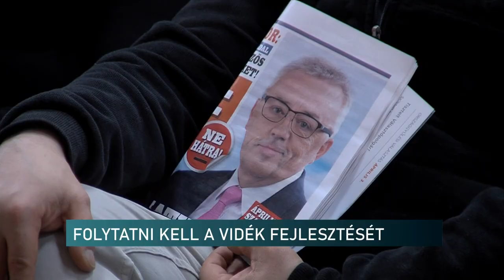Fórumot tartottak a Magyar Falu programról Villányban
A vidéki Magyarország fejlesztéséről, a Modern Városok és a Magyar Falu Program eredményeiről tartottak fórumot Villányban. A vidékfejlesztési programokért felelős kormánybiztos volt a vendége a térség országgyűlési képviselőjének. A baloldali politika leépítené a vidéket, megszüntetné a falvakat. Erre már tettek kísérletet 2002 és 2010 között - mondta a kormánybiztos. Ezért a fejlesztési tervek csak akkor valósulhatnak meg a kistelepüléseken, ha marad a jelenlegi kormányzat április 3-a után is.